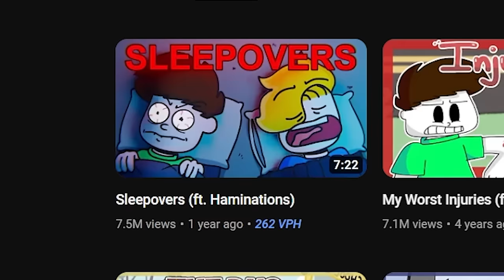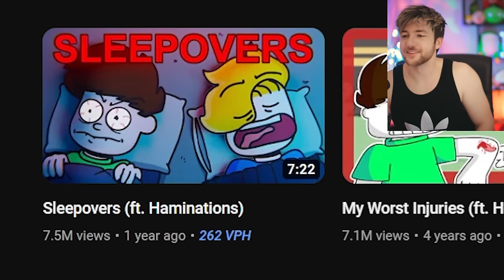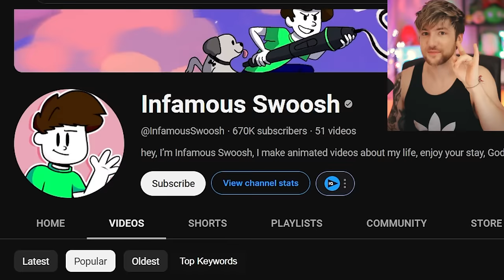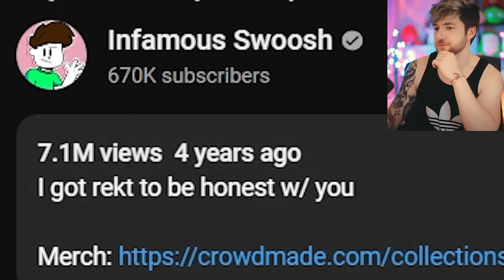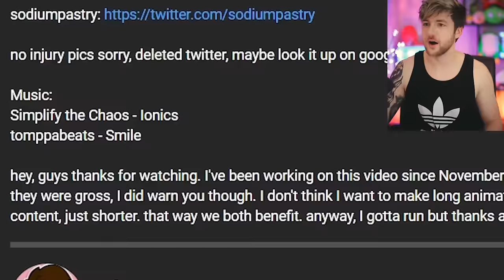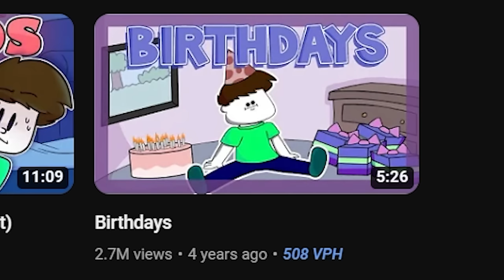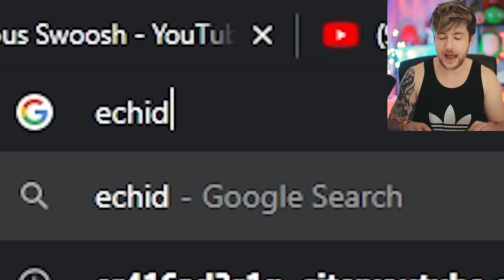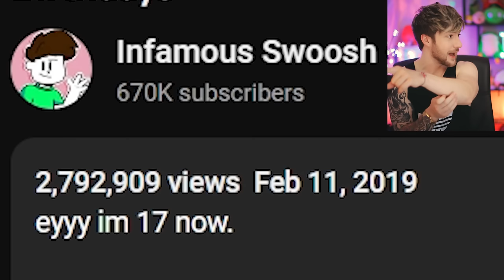Infamous Swoosh and Haminations are an ICONIC Duo...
RobertIDK is BACK and today I watched Infamous Swoosh and Haminations who are an iconic duo in funny animated stories! So, I watched Haminations and BrodyAnimates, but this is my first time doing a review of Infamous Swoosh animation! Enjoy the funny reaction and check out both animators channels!